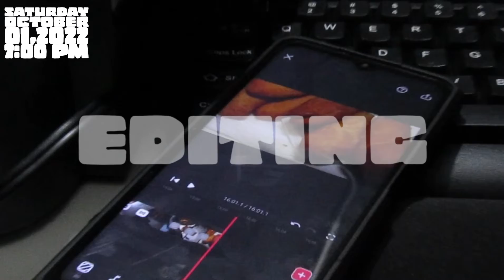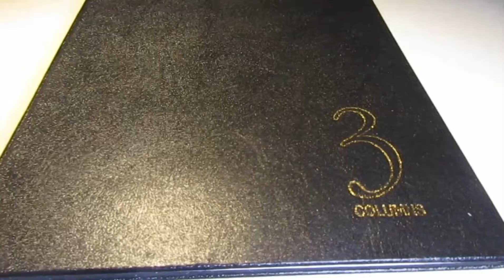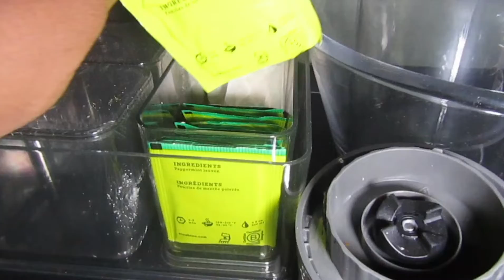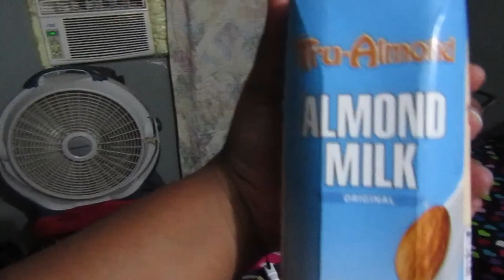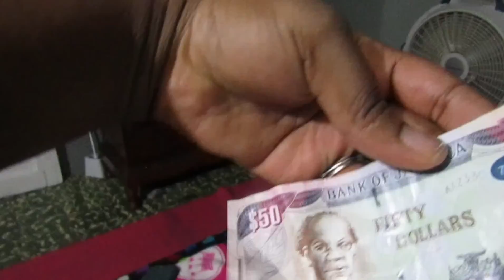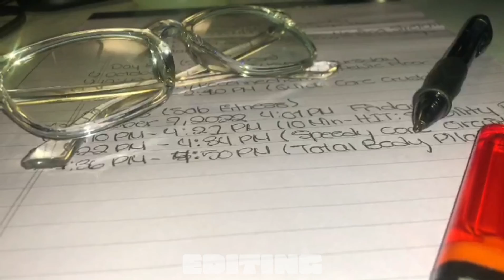S03E22: A WEEK IN HURRICANE SEASON + FOOD + VIEWS || JAMAICA VLOG 2022 || SABSTYLE TV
♡HEY STYLERS: In This You Will Be Seeing Me Getting Settled Back Into My Routine With My Husband And Getting Back In My Jamaica Head Space, While Trying To Stay Consistent In All My Goals and Daily Routines. ♡

♡SOME OTHER VIDEOS BY ME♡

• Name: Sabrina
• Age: 24
• Nationality: Canadian Jamaican

♡EQUIPMENT♡
• iPhone 10

♡HOW TO BECOME A STYLER?♡
• Stay Active By Sharing, Commenting & Liking All Videos.

♡STAY BLESSED♡